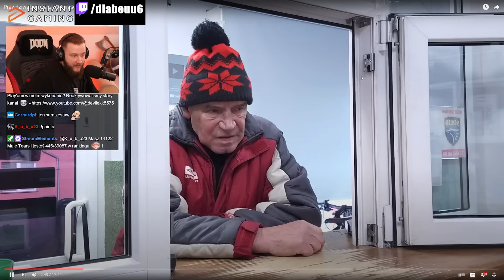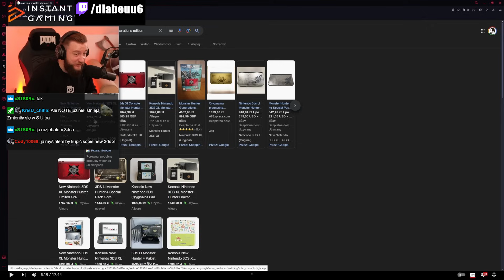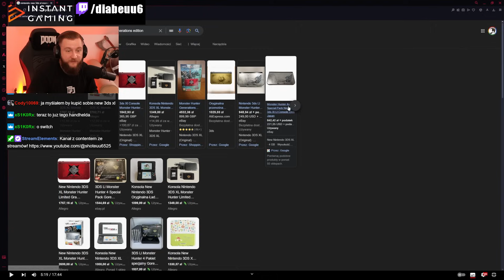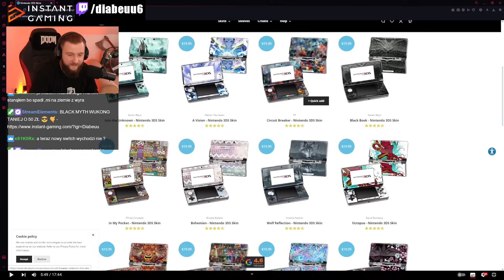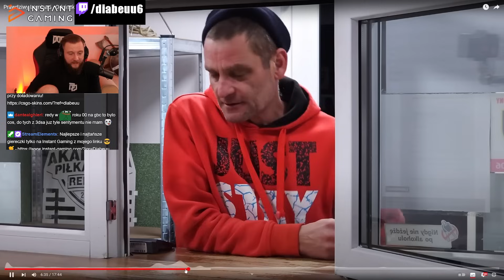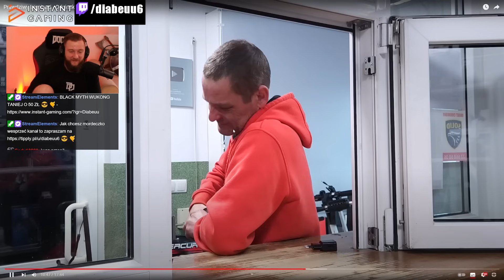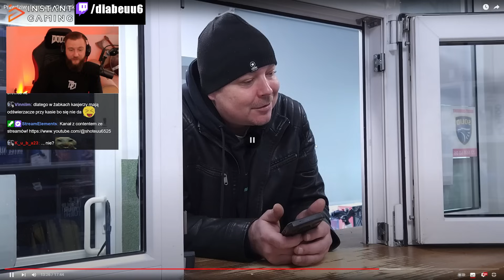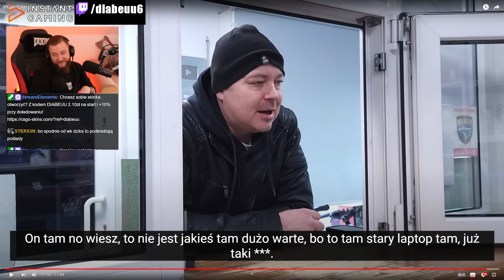To Była NAJGORSZA Decyzja W ŻYCIU!